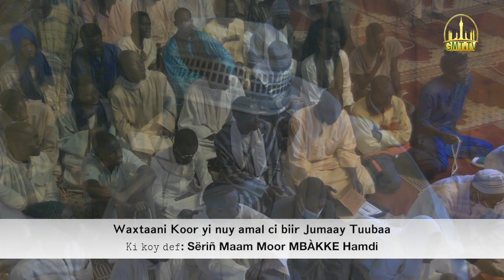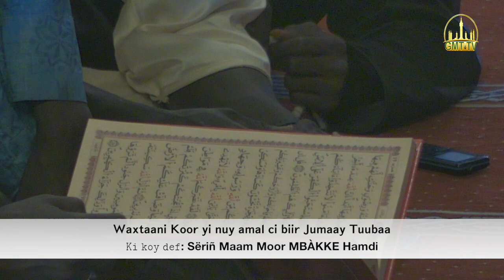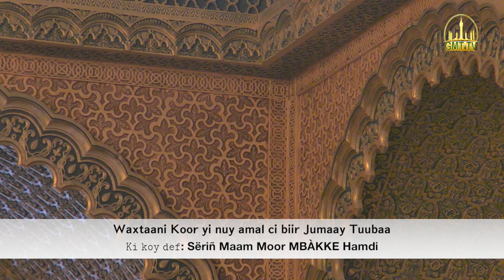𝚃𝚘𝚖𝚋 𝚋𝚒 𝚗̃𝚞𝚢 𝚠𝚊𝚡𝚝𝚊𝚊𝚗𝚎: Ay xeeti teggiin yu nu jëlee ci ndénkaaney Sëriñ bi.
Sëriñ Maam Moor MBÀKKE Hamdi